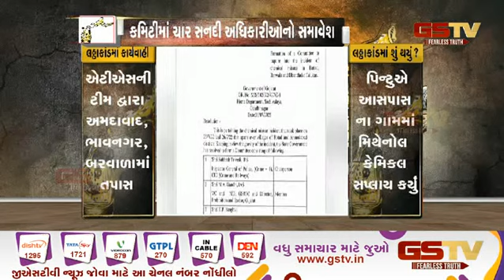લઠ્ઠાકાંડની ઘટનાને લઈને સરકારે બનાવી કમિટી | Gstv Gujarati News